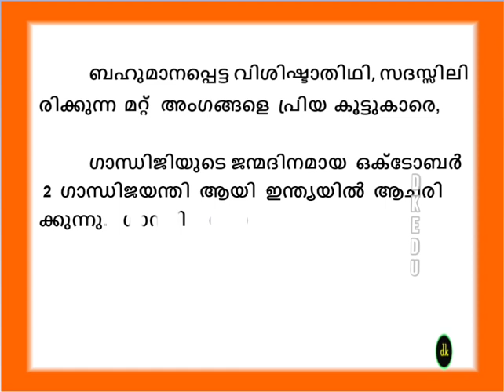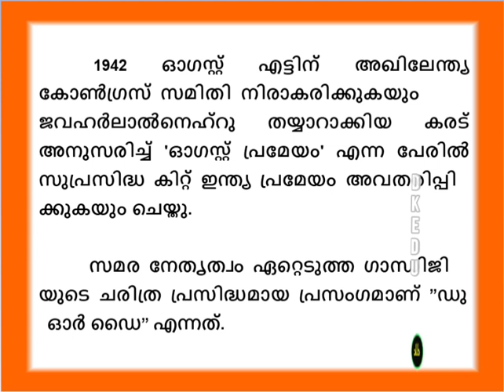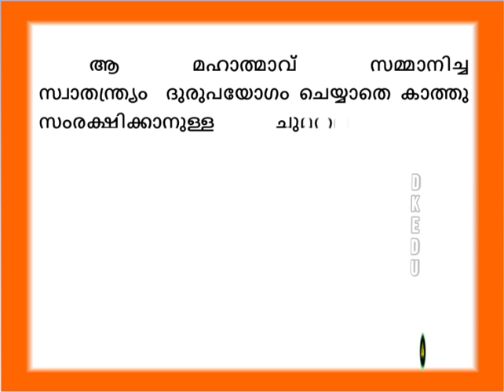ഗാന്ധി ജയന്തി പ്രസംഗം October 2 Gandhi Jayanti Speech in Malayalam 2021 gandhi jayanti prasagam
🔗OTHER LINKS 🔗

Speech on Mahatma gandhi 2021
speech on Gandhi in Malayalam
Malayalam Gandhi Jayanti Speech